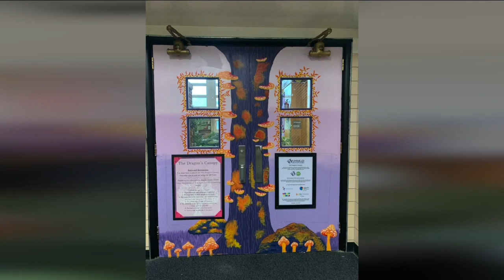Kunsmiller Creative Arts Academy opening decompression room